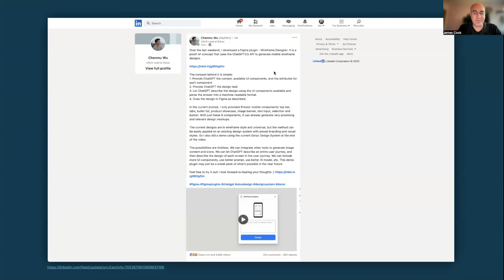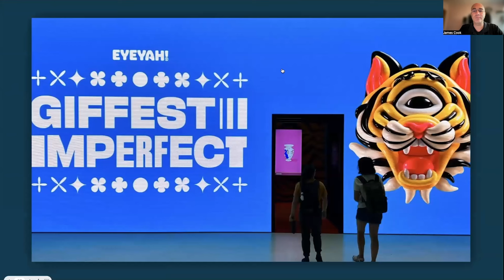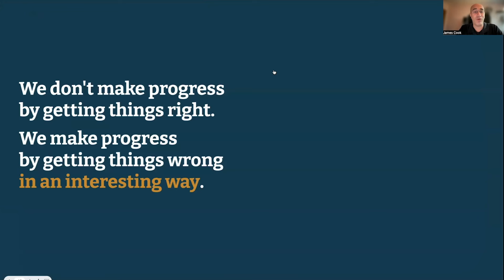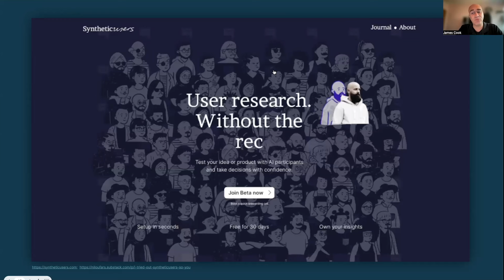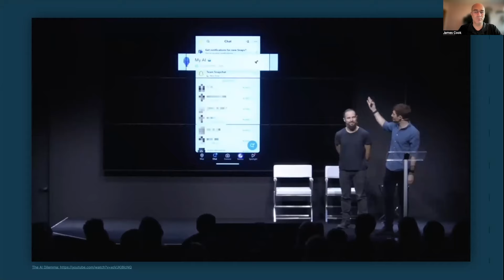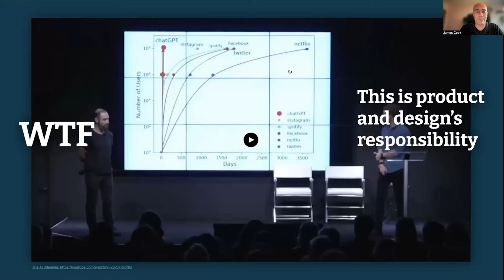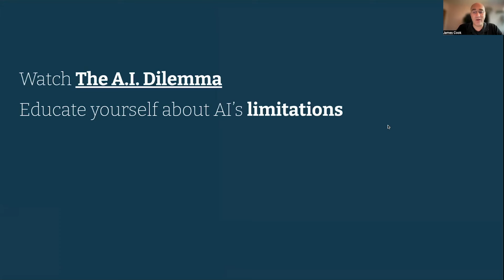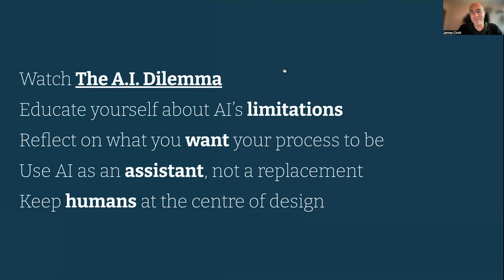Part 2: Design by autocomplete — James Cook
Generative AI is the internet's latest craze. There's much focus on what these magical tools can do for product and user experience. This short talk asks how much of our research and design process should we want to automate?